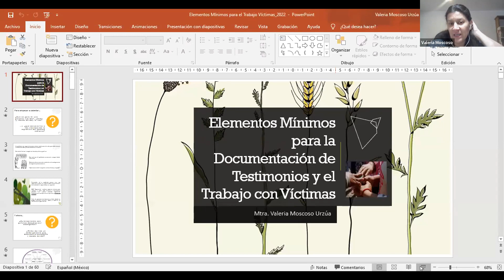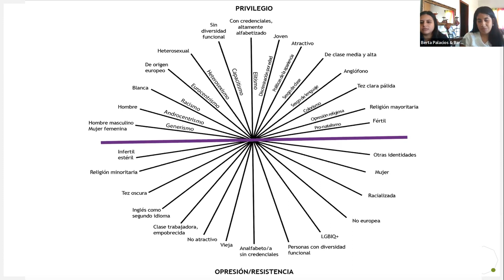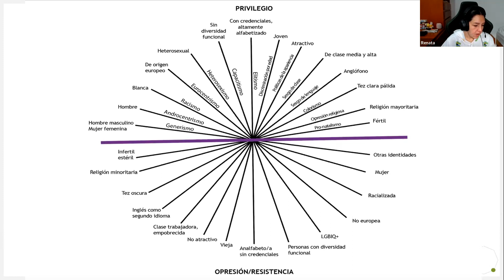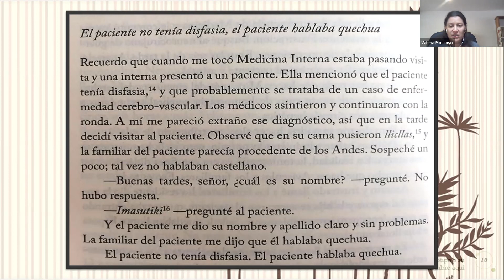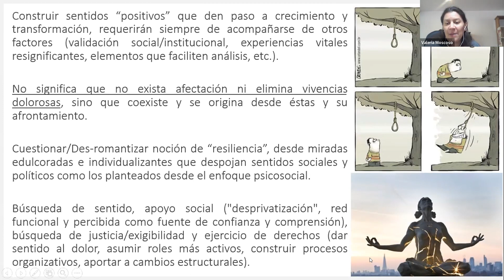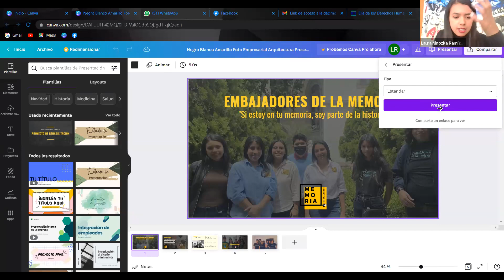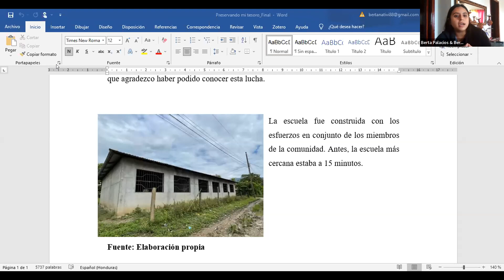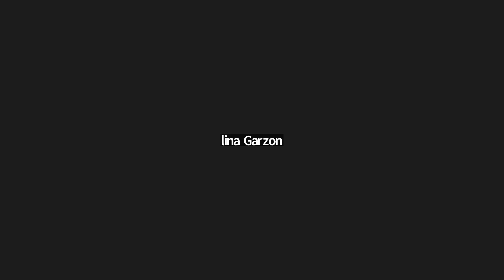Sesión 19 Diplomado sobre Desaparición Forzada en México y América Latina